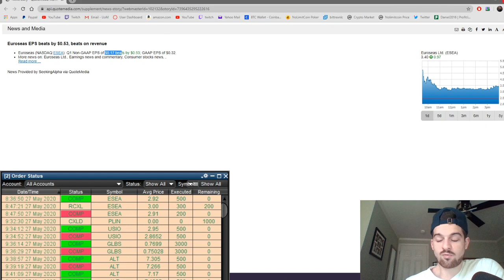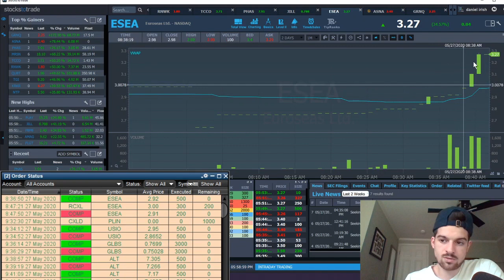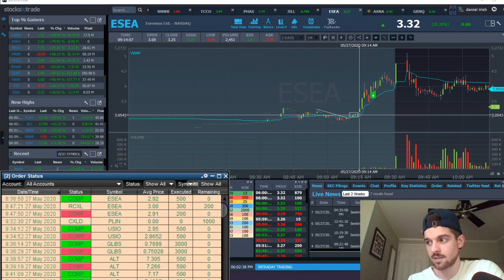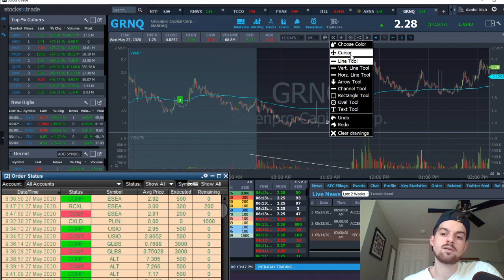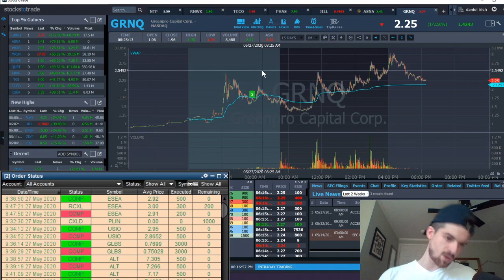Reviewing Mistakes $ESEA $GRNQ +$1,430 Day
Nice to have another green day, +$1,430. This video I prefer to highlight my mistakes though, as I feel there is more value here. $GRNQ $ESEA